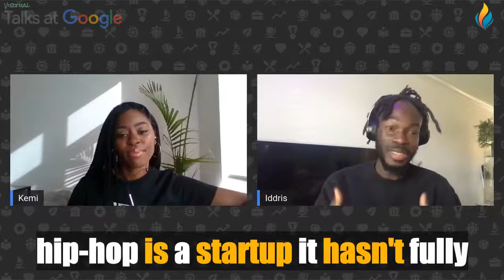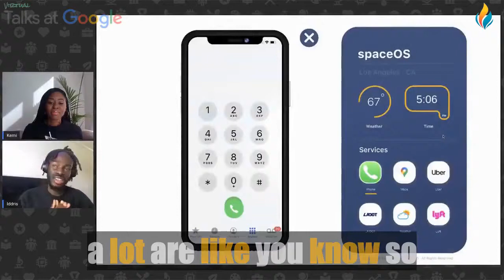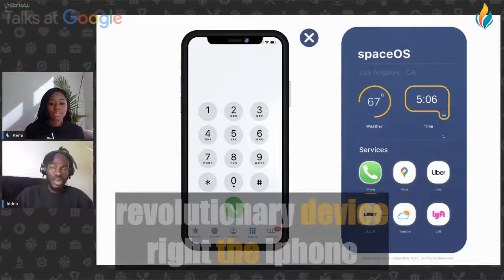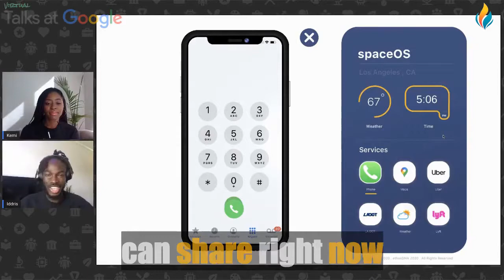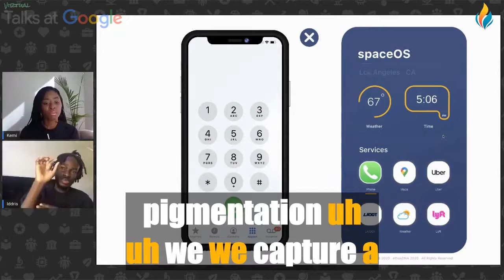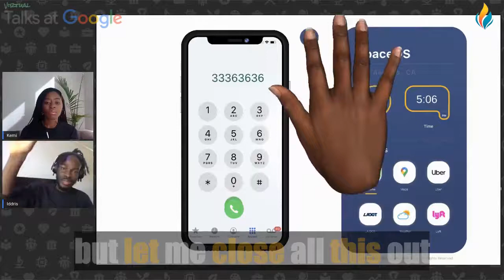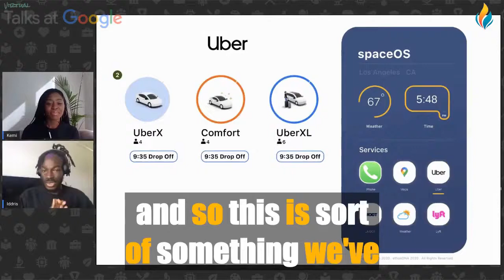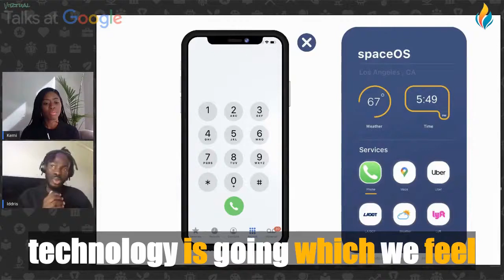Improve Your English with Google Talks | Iddris Sandu | Big Subtitles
Our great new video for learning or improving English 🔴 Improve Your English with Google Talks | Iddris Sandu | Big Subtitles